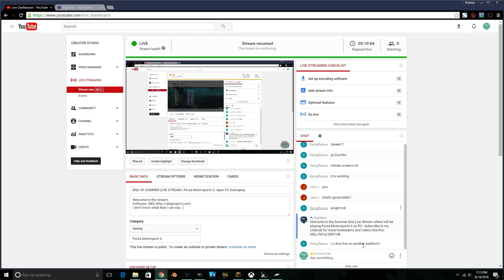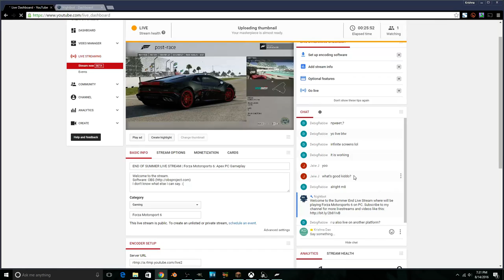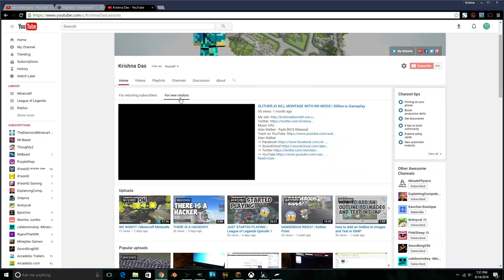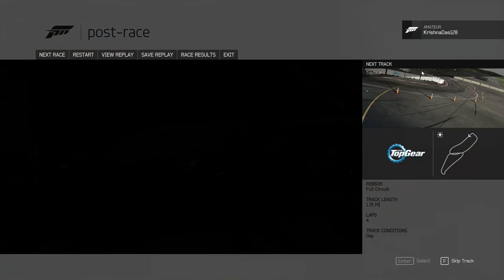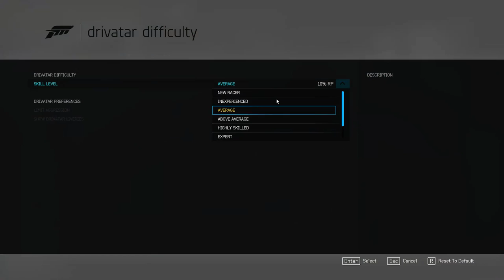END OF SUMMER LIVE STREAM | Forza Motorsports 6: Apex PC Gameplay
This is the end of summer live stream where I played Forza Motorsports 6: Apex PC. Just to note, this is the beta version of the game, so it was free. For some reason YouTube is not posting any of my live streams so I have to post it myself. Thank you for all of the support for this live stream.